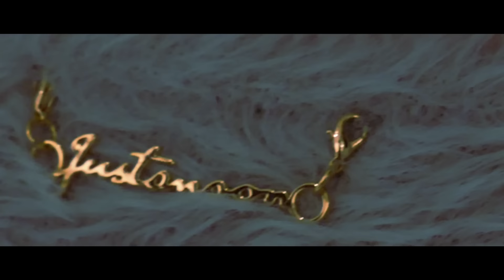妹がハワイから帰国して兄カジノで140万負けて彼女彼氏作ります宣言wwwww